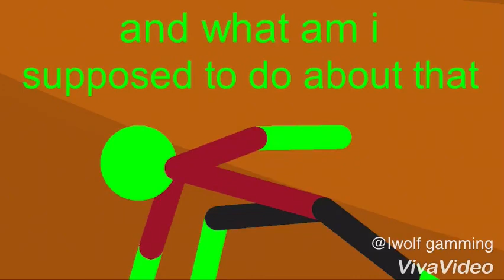Don’t ignore your dog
This video was requested by the dog from undertale